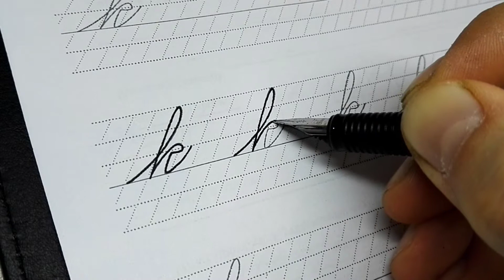Spencerian script tutorial - Lowercase k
Learn spencerian penmahship at Loopsandtails.com/spencerian